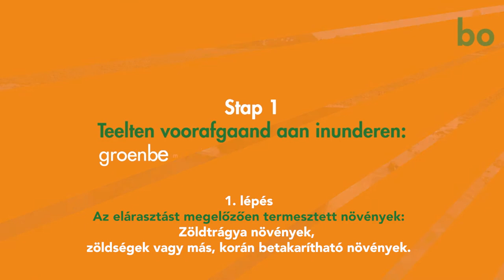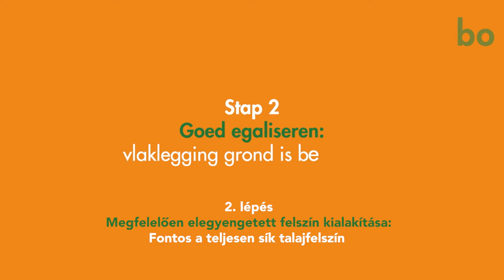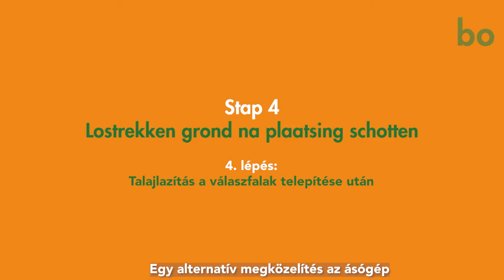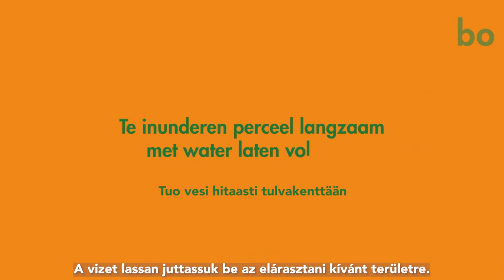ELÁRASZTÁS: ELŐNYÖK ÉS HÁTRÁNYOK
Az elárasztás a talajban terjedő fontos talajlakó kórokozókat, kártevők és gyomok széles körét csökkenti